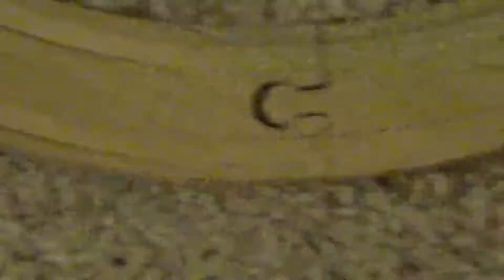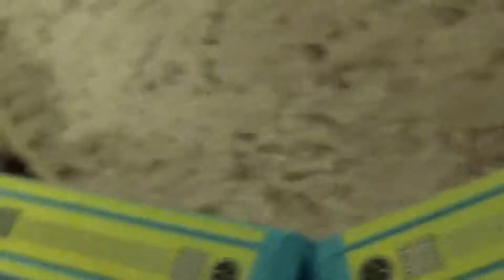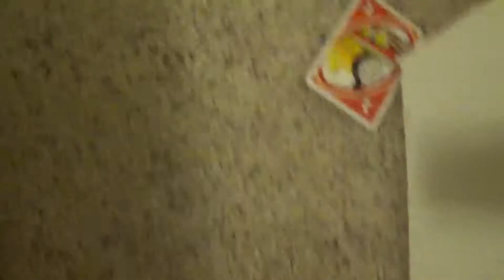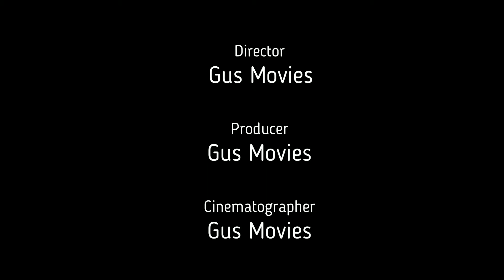Thomas and Friends: Wilbert's Adventure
Happy New Year, everyone! It has been a while since I posted a video. So here is a film that I made some years ago with a little bit of editing, of course.

-Gus Movies